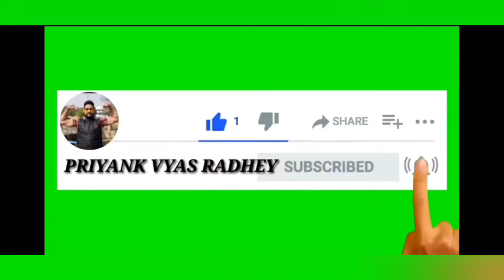Happy Birthday To Student Harshit | Wish By Students | जन्मदिन की शुभकामनाएं | मां सरस्वतीधाम कोचिंग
*मां सरस्वती धाम कोचिंग क्लासेस ऋषभदेव की टॉपर स्टूडेंट, मोस्ट टैलेंटेड,Sincere,INTELLIGENT, हसमुख मिजाज,Energetic,Motivated, गुरुजनों के प्रति स्नेह एवं सम्मान रखने वाली,जिज्ञासु प्रवृत्ति की,स्नेहीं एवं आज्ञाकारी शिष्या *सोनल#* *को जन्मदिन की*🎂🍫😊🚩🚩🚩🚩 *हार्दिक बधाई एवं ढेरों शुभकामनाएं!भगवान आपकी सारी मनोकामना पूर्ण करें एवं दीर्घायु,शतायु,हितायु एवं सुखायु बनाए रखें ऐसी ही प्रार्थना करते हैं, हमें पूरा विश्वास है कि एक दिन तू आगे जाकर अपने देश माता-पिता,गुरुजनों एवं हिंदुस्तान राष्ट्र का नाम रोशन करेगी! हमारा आशीर्वाद एवं मार्गदर्शन सदैव तेरे साथ रहेगा!* 🙌🎂
! *वंदे मातरम भारत माता की जय इंकलाब जिंदाबाद जय जय श्री सीताराम जी जय जय श्री महावीर बजरंगबली हनुमान जी!*🎂🍫🎂🍫🎂🙏🍫🎂🎂🚩🚩🚩😊😊
*जय माता सरस्वती जी#* ☺️🚩

👆Success Story | Journey Of Maa Saraswati Dhaam Classes Rishabhdeo  समस्त विद्यार्थियों को समर्पित 9 वर्षों का संघर्ष व अदभुद सफर

👆REET LIVE TEST 10 का दम सीरीज

👆Join us on Our मां सरस्वती धाम क्लासेस ऋषभदेव Telegram channel

👆Join Us On Our मां सरस्वती धाम क्लासेस ऋषभदेव Telegram Group

👆Corona से बचाव के उपाय | Short Trick For HandWash | L.H.V GEETA JI VYAS | 1st Video On Digital Screen

👆Corona की निराशा से उबरने हेतु जबरदस्त सकारात्मक ऊर्जा से भरा हुआ मोटिवेशन वीडियो जो आपमें उत्साह,उम्मीद&जोश भर देगा।इस वीडियो को प्रत्येक तक Share करे।😊👍

*VLOG-1st | Mahindra Thar Ride|महाराणा प्रतापके इतिहास के कुछ अनकहे एवं अनदेखे स्थान |Family Tour👇

(Where You Get Success)(Offline&Online&HYBRID)तीनों प्रकार की क्लासेस में सफलता का सिरमौर,संभाग का एकमात्र कोचिंग संस्थान जहां सिर्फ कहते नहीं बल्कि करके दिखाते है।)🖊️📚🏆🥇📚

ttps://youtu.be/HZ-Fu-ZVxqU

(6)राष्ट्रपिता महात्मा गांधीजी&उनके आंदोलन तथा लाल बहादुर शास्त्रीजी एवं आधुनिक भारत में उनका योगदान 👇